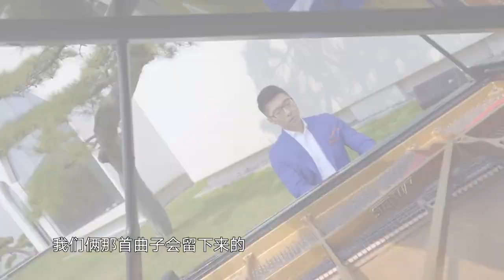Vương Tuấn Khải - Hoạt động quảng bá xe LEXUS Trailer |25.4.2020